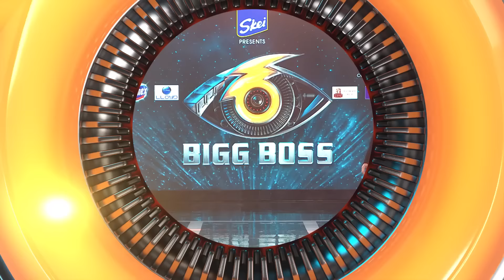BBMS6Promo ബിഗ് ബോസ് ഹൗസിൽ നിന്നും ഇന്ന് എന്നെന്നേക്കുമായി പടിയിറങ്ങുന്നതാര് ?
Bigg Boss Season 6 || Today at 9 PM || Asianet